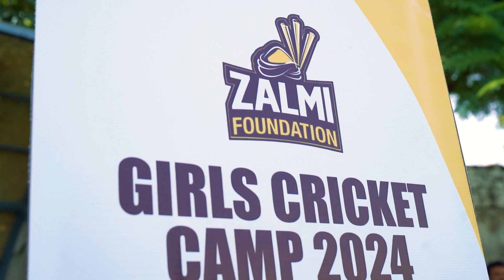Girls Cricket Camp 2024 organized by Zalmi Foundation | Participant Interview | Zalmi TV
Girls Cricket Camp 2024 presented by @zalmifoundation8418 in collaboration with NCSW under the umbrella of Dukhtran-e-Pakistan, this camp is all about empowering women through sports and preparing them for the upcoming Pakistan Women’s League 💪🏏

In this video, we have a special interview with a participant who highlights the importance of this opportunity and shares that Babar Azam, Nida Dar, and Diana Baig are her most favorite cricketers. 🌟

Girls from Rawalpindi and Islamabad stepped up to showcase their talent and passion, breaking barriers and setting new benchmarks for women’s cricket in Pakistan. 🔥